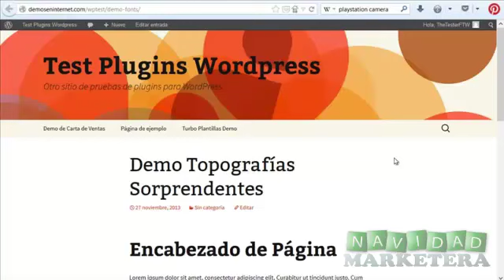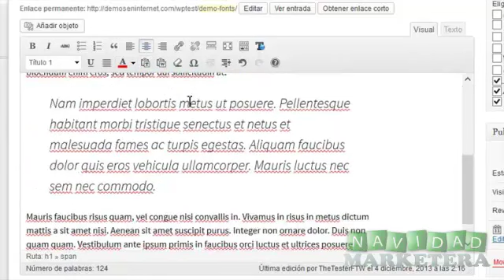DemoTipografiasSorprendentes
Este es un regalo por visitar la Navidad Marketera 2013